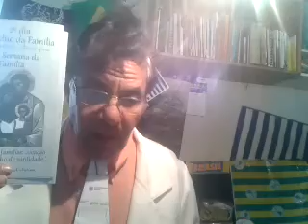WEBJornal do Paulo Maciel, 15/08/2022: Bolsonaro participa de Marcha para Jesus no Rio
WEBJORNAL DO PAULO MACIEL, 15/08/2022: Mega-Sena paga R$ 6,6 milhões a cada acertador
- Presidente Bolsonaro e primeira-dama participam de Marcha para Jesus no Rio; Pais recebem aspersão de água benta e lembrança em missa na Catedral de Colatina/ES; Sindicato investigado por cobrança de propina em SP; Mega-Sena tem quatro acertadores e prêmio individual é de R$ 6,6 milhões; Casa pega fogo em Cachoeiro e suspeita é fiação antiga sem revisão; Cresce o número de motoristas de carro por App no ES, e também a violência contra eles; Movimento Terço dos Homens ora nesta 2ª-f., às 18h, na Catedral colatinense; Motorista de automóvel morre no ES em choque com caminhão; Mortandade de abelhas dizima oito colmeias em Aracruz/ES; Redes de supermercados se expandem na Princesa do Norte capixaba (Colatina);  "Fomo" é vício do celular que toma conta do mundo; Botijão de gás varia de R$ 110,00  a R$ 120,00 em Colatina; Confira horários de missas em Colatina/ES;  Após medida federal que limita ICMS e queda na Petrobras, gasolina cai para R$ 5,75  em Colatina; Pastoral da Sobriedade será reativada nesta 2ª-f. (15/08) na Paróquia da Catedral colatinense; Litro de gasolina é oferecido por R$ 5,35 em João Neiva/ES; Informe-se sobre principais indicadores da economia brasileira;
-- COTAÇÕES:  (6ª-f., 12/08/2022) - Café Arábica bebida dura = 1.222; Café Arábica bebida rio = R$ 1.023; Conilon bica corrida tipo 7/8 = R$ 705. (Fonte: CCCV). - MERCADO FINANCEIRO EM 2022/SP:  O dólar fechou em baixa de 1,6% cotado a R$ 5,07. A Bolsa de Valores (B3) fechou em alta de 2,7%, totalizando 112.764 pontos. - (Fonte: sites diversos de notícias). SM (2022) = R$ 1.212 (cálculo por hora = R$; e por dia = R$ ); Taxa Selic = 13,75% ao ano (divulgada pelo Copom em agosto-2022); Inflação dos últimos 12 meses (IPCA-IBGE) =  10,07% (BCB - divulgada em 9 de agosto-2022).
- Texto, pesquisa e narração: REPÓRTER, RADIALISTA E BLOGUEIRO PAULO MACIEL, DE COLATINA/ES, NOS ENDEREÇOS NA WEB: Paulo Roberto Maciel Maciel (canal no youtube), (rede social), reporterpaulomaciel.blogspot.com (blog) E